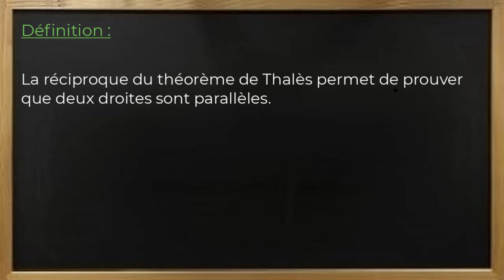Comment faire la réciproque du théorème de thalès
Dans ce tuto le Papillon matheux on va découvrir comment faire la reciproque de thales étape par étape et pour éclaircir davantage cette leçon on finira à donner des exemples de la reciproque de thales.

Définition :
 1- La réciproque du théorème de Thalès permet de prouver que deux droites sont parallèles.

Ennoncé :
 2-  Soient (d) et (d’) deux droites sécantes en A.
 Soient B et M deux points de (d) distincts de A.
 Soient C et N deux points de (d’) distincts de A.

  AM AN
  AB AC
 Si les points A, B, M et les points A, C, N sont alignés dans le même ordre .
 Alors les droites (MN) et (BC) sont parallèles.

Exemple :
 3- Soient (D) et (D') deux droites séquentes en A.
 4- B appartient à (D)  tel que AB=15cm
 5- C appartient à (D') tel que AC=10cm
 6- M appartient à [AB] tel que AM= 6cm
 7- N appartient à [AC] tel que AN= 4cm
 8- Montrons que les droites (MN) et (BC) sont parallèles.
  AM
9- Calculons
  AB

  AN
10- Calculons
  AC

11- Comparons les deux quantitées.

12- Vérification de l'allignement des points.
les points A, E, C et les points A, D, B sont alignés dans le même ordre.

13- Conclusion
D’après la réciproque du théorème de Thalès :
les droites (MN) et (BC) sont parallèles

Je resterai à votre disposition si vous avez des remarques ou des propositions pour améliorer cette leçon intituler " comment trouver une équation de droite "

Sujet similaires à " comment faire la réciproque du théorème de thalès "